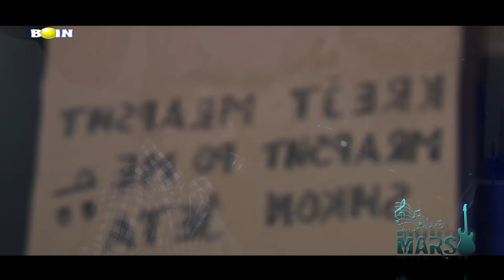New Year Party - Caffe Bar "Mars" Tuz